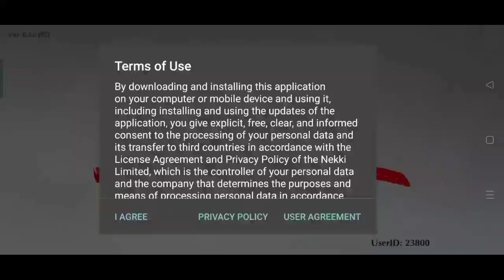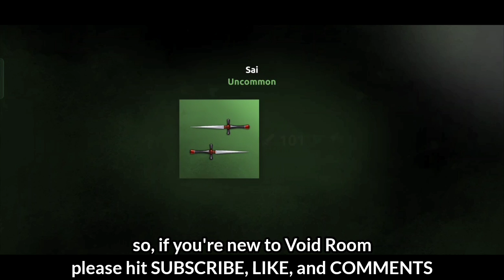Shades Act I [Shadow Vs Sensei]